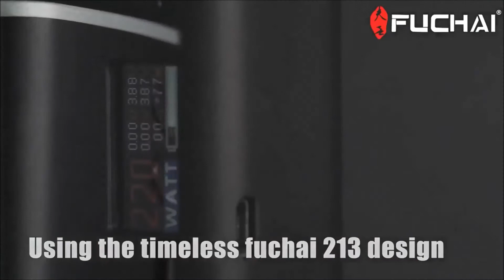SIGELEI FUCHAI GLO 230W Review ❤ First Look ✯Shisha Điện Tử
SIGELEI FUCHAI GLO 230W TC Temperature Control BOX MOD

 là sản phẩm có thiết kế hiện đại, thời trang với các đường nét cứng cáp, mạnh mẽ. Sản phẩm hứa hẹn sẽ mang đến cho người dùng một trải nghiệm tuyệt vời. Khi cầm sản phẩm trên tay người dùng sẽ có cảm giác chắc chắn, thoải mái không lo tình trạng trơn tuột.

Sản phẩm có công suất mạnh mẽ 230W mang đến một trải nghiệm khác biệt, thỏa mãn được nhu cầu của các anh em vaper ưa chuộng những làn khói siêu dầy và nhiều, cũng như mang đến một trải nghiệm hương vị rất chân thật và đậm đà.

Với hệ thống kiểm soát nhiệt độ người dùng có thể yên tâm trong quá trình sử dụng, với thiết kế trẻ trung, thời trang sản phẩm luôn nổi bật và không thể lẫn với các sản phẩm khác. Được thiết kế bằng hợp kim nhôm và kẽm nên sản phẩm rất bền bỉ và cứng cáp mang đến sự chắc chắn cho người dùng.

SIGELEI FUCHAI GLO 230W TC Temperature Control BOX MOD là sản phẩm đáng để các an hem vaper tin dùng và chọn lựa với thiết kế hiện đại, bền bỉ, cứng cáp. Sản phẩm hứa hẹn sẽ mang đến cho người dùng một trải nghiệm tuyệt vời cũng không như sẽ không làm cho các anh em vaper thất vọng.

Vape Ijoy Capo Squonk